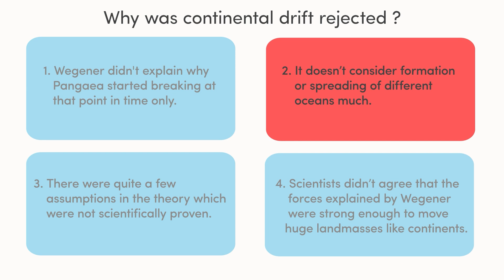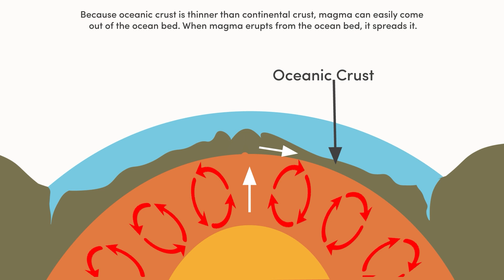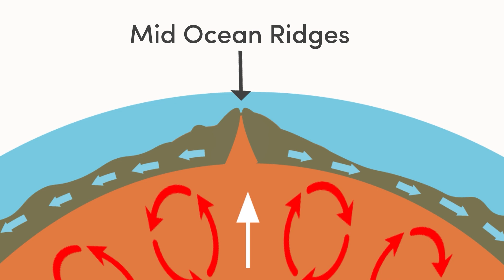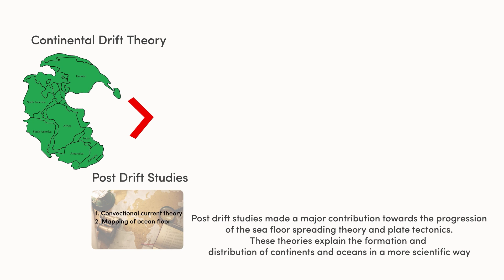Post Drift Studies | Essential Concepts for UPSC | Physical Geography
In this video, we delve into Post Drift Studies.

From the perspective of the UPSC syllabus, it is important to learn about these studies to understand how it led to further theories like seafloor spreading.

Whether you are appearing for Mains'23 or Prelims'24, prepare to conquer the UPSC exams with confidence! Happy learning and best of luck on your journey towards success.